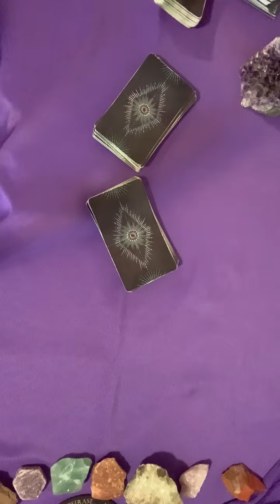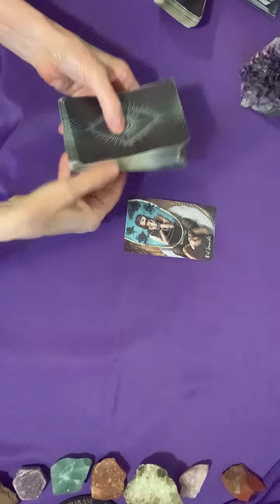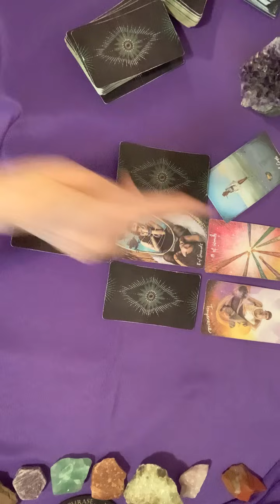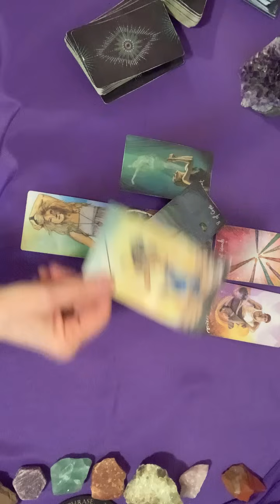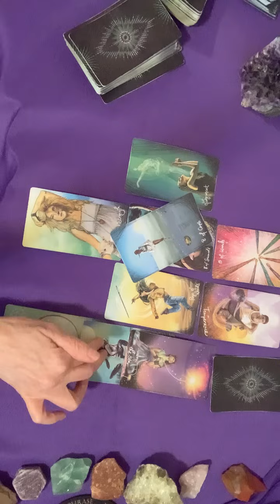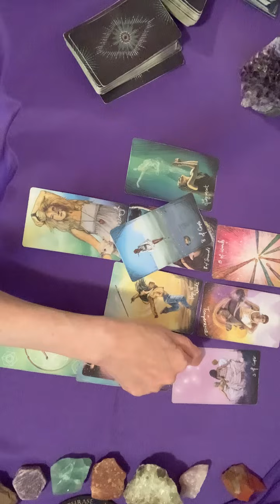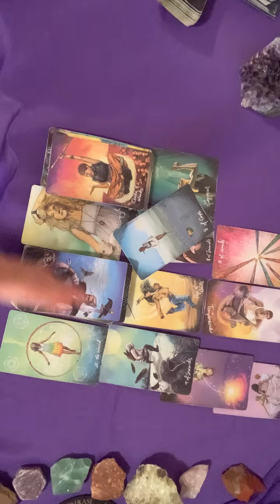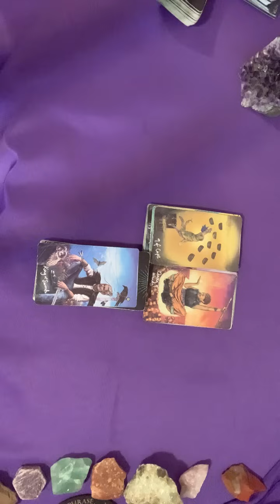Blind item manipulation by Meghan. Yesterday spread I accidentally posted on other channel 🥴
Entertainment purposes